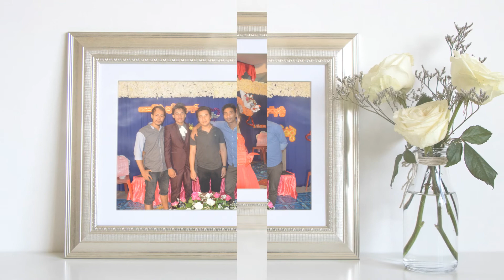Mg Soe Win Kyaw + Ma Hla Hla Oo Wedding 7 11 2018